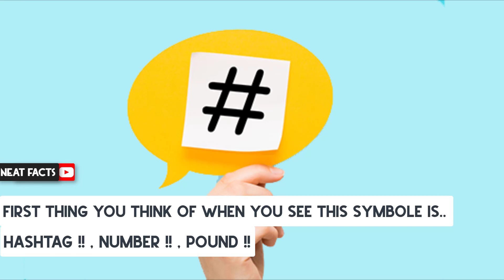The Truth About Hashtag Symbol - Hashtag history